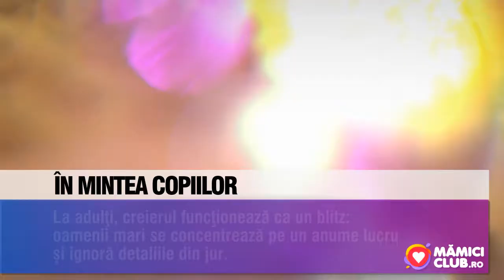in mintea copiilor